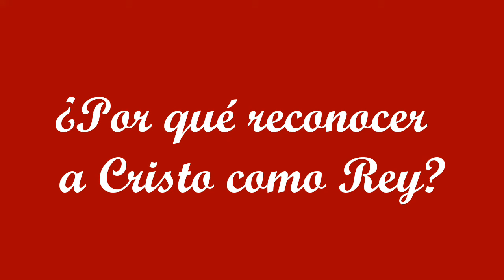138. En honor a Cristo Rey